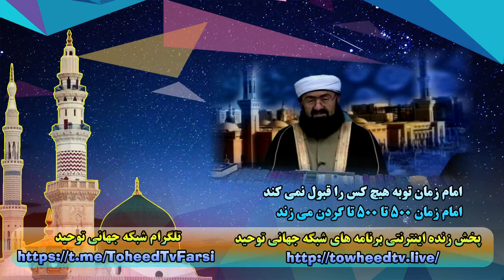امام زمان توبه هیچ کس را قبول نمی کند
امام زمان 500 تا 500 تا گردن می زند

مهدی، تابع حج و سنت پیغمبر و علی نیست. چون آنها با نرمش با مردم رفتار کرده اند

Yahsat
M6
TurkmenÅlem